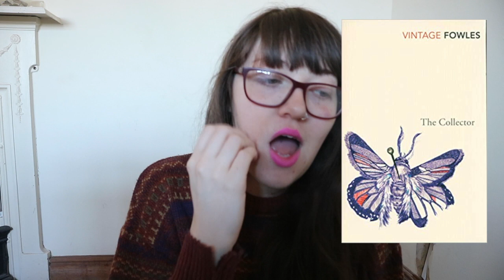The 2019 Top Reads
The books -